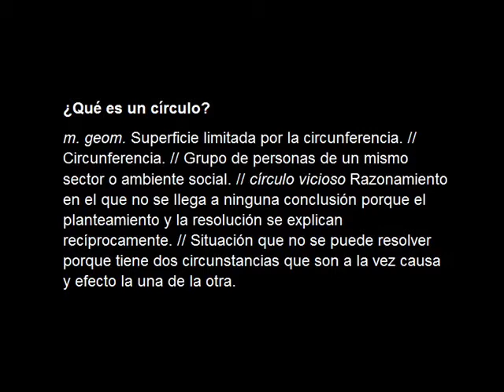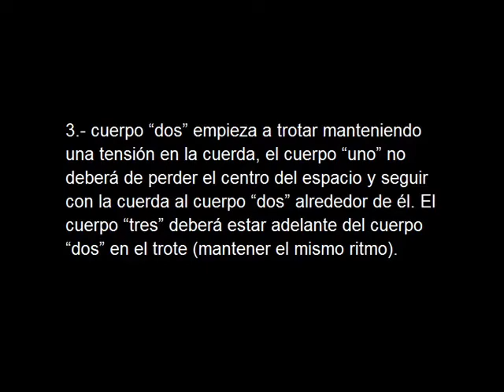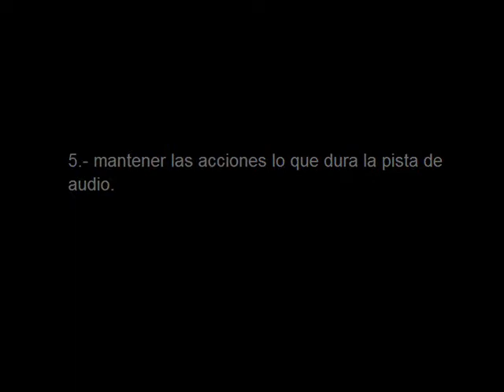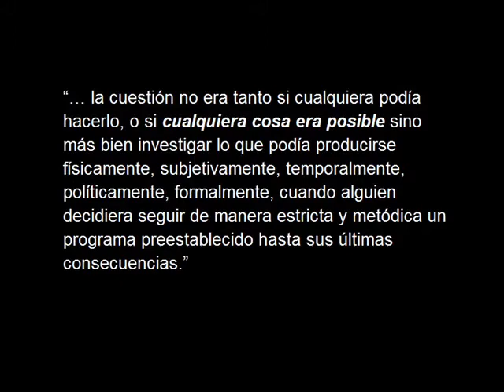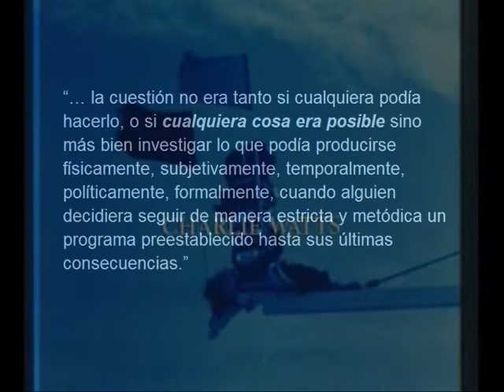CCE E003 tres cuerpos, un círculo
Ejercicio bajo la premisa de "apropiación - reescritura" para el nodo "La coreografía como campo expandido" coordinado por Magdalena Leite dentro del Diplomado transdisciplinario en investigación, experimentación y producción artística (TRÁNSITOS) en el CENART (México, DF).

título: TRES CUERPOS, UN CÍRCULO (Construcción de un espacio intangible a través de la vinculación de acciones en tres cuerpos)
por: Vladimir Garza

"... la cuestión no era tanto si cualquiera podía hacerlo, o si cualquiera cosa era posible sino más bien investigar lo que podía producirse físicamente, subjetivamente, temporalmente, políticamente, formalmente, cuando alguien decidiera seguir de manera estricta y metódica un programa preestablecido hasta sus últimas consecuencias." / André Lepecki